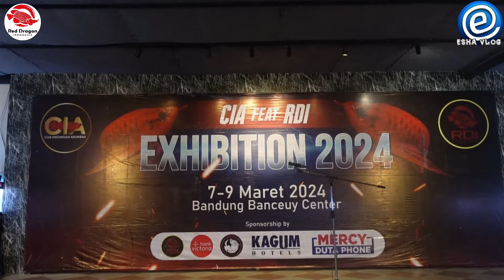BERSAMA BOS PT. RDI SUPPORT PERALATAN AQUARIUM KUALITAS PREMIUM DI KONTES CIA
Penjualan  satuan atau grosir

Liputan harga ikan tidak tetap, sewaktu waktu bisa berubah, beda tempat beda harga,  informasi harga ini real dan bukan setingan,   lebih bijak lah ber komentar

Penjualan Peralatan Aquarium  dan accesoris lainnya

     Eddiesha